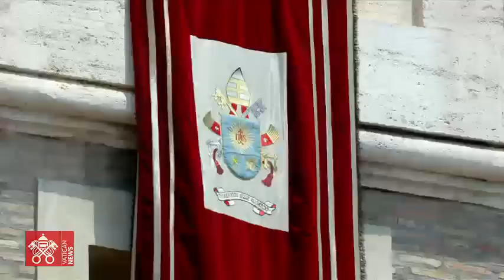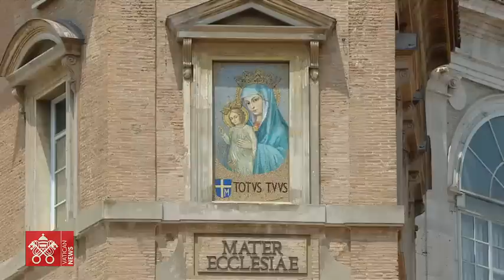June 18 2023 Angelus prayer Pope Francis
From St. Peter’s Square, recitation of the Regina Caeli prayer led by Pope Francis